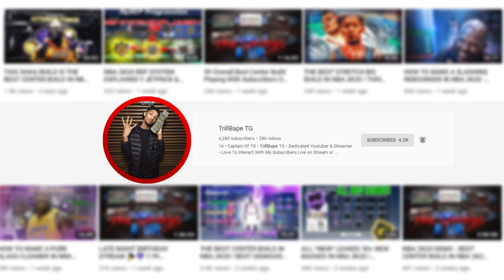*NEW* BEST DEMIGOD INTERIOR FORCE BUILD ON NBA 2K21 ! BEST CENTER BUILD ON NBA 2K21 !